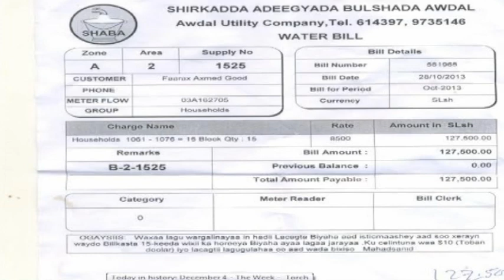Gudomiyaha jahliyada uganda oo kasoo horjeestay dooda qaran ee mucaaradku qabanayaan baaqna udiray m